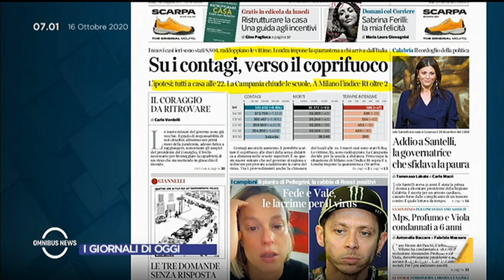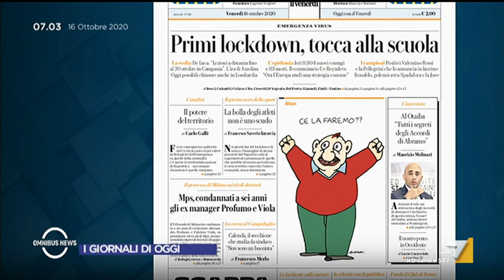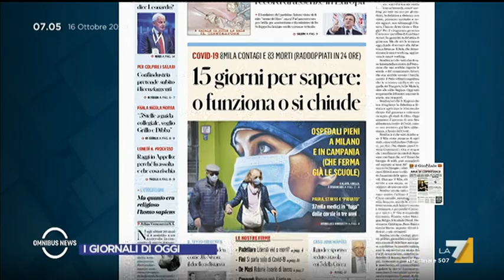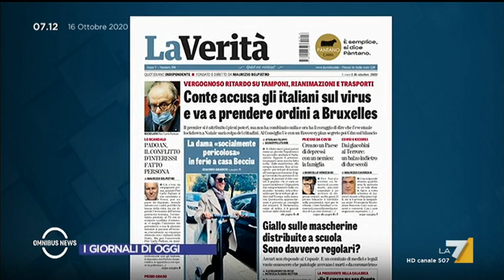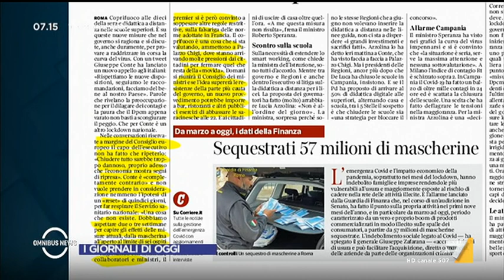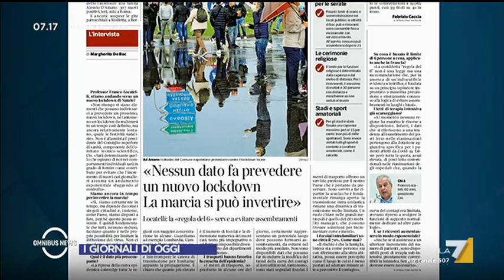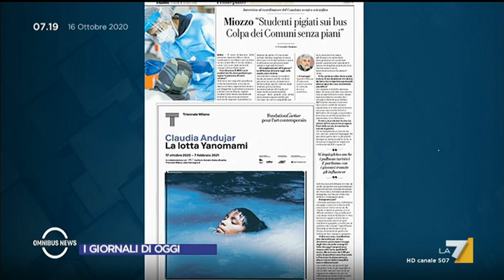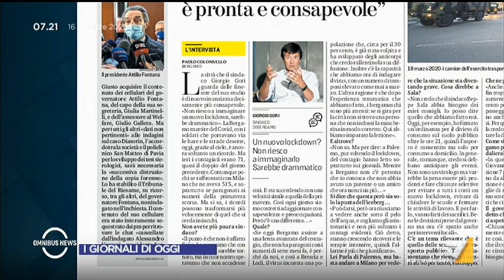Omnibus News 16/10/2020